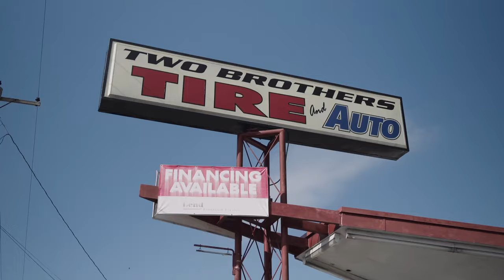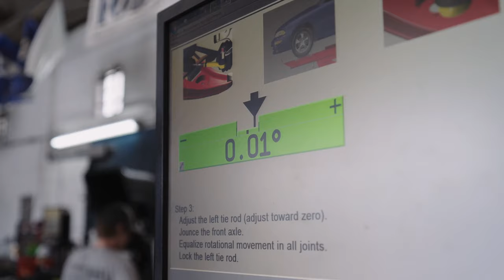4.5" STRYKER RAD LIFT - 2022 F350!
This week's episode is focussed on the F350 project getting a 4.5" RAD kit from Stryker, but also check out some other cool projects in the shop! McLaren 600LT Alignment, RAM 1500 Single Cab on 24x14s and a new Bronco on some Weld Off-Road wheels!

Welcome to 2Bros Tire & Auto Shop Weekly Shop VLog! Follow us on other platforms as well: